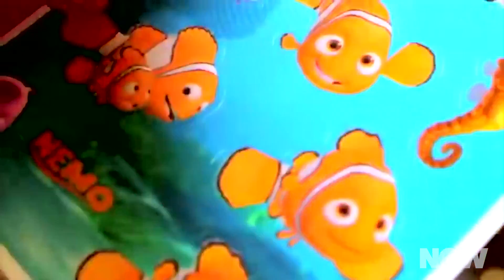Babies Sell Out For Crackers, Stickers and Science | HowStuffWorks NOW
The good news is that babies know better than to accept gifts from corrupt puppets. The bad news is that a particularly awesome gift crumbles their moral resolve.

Drop’ by Broke For Free